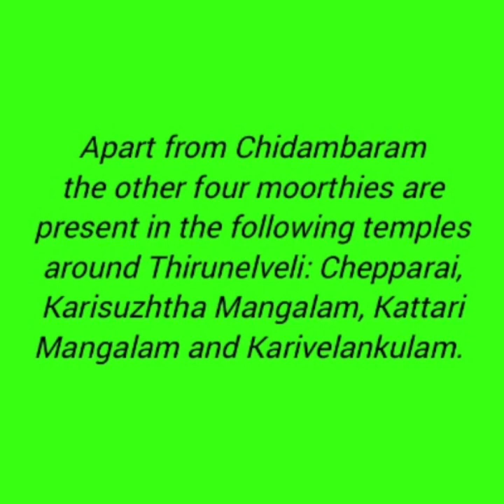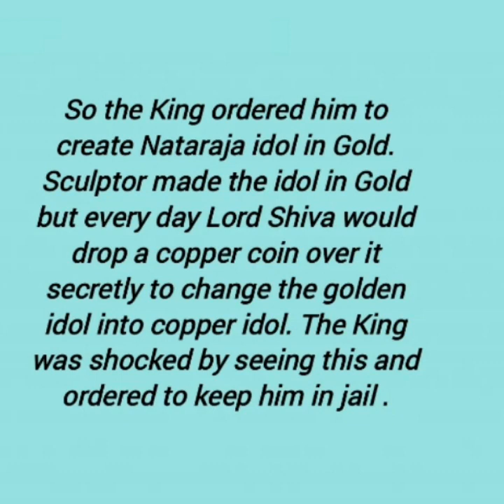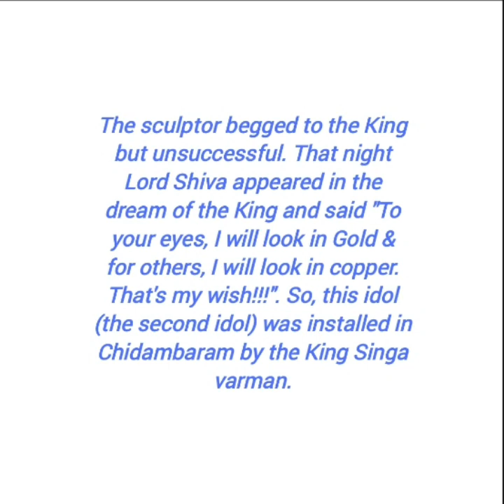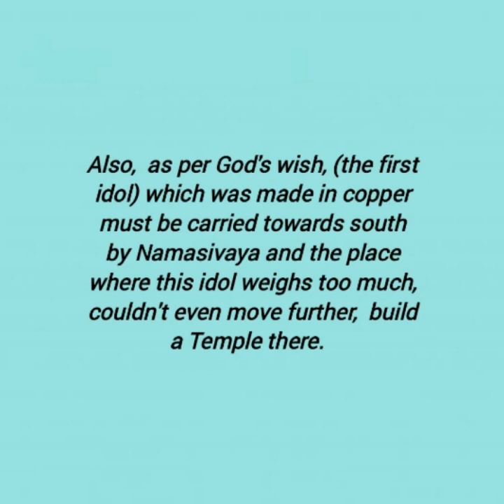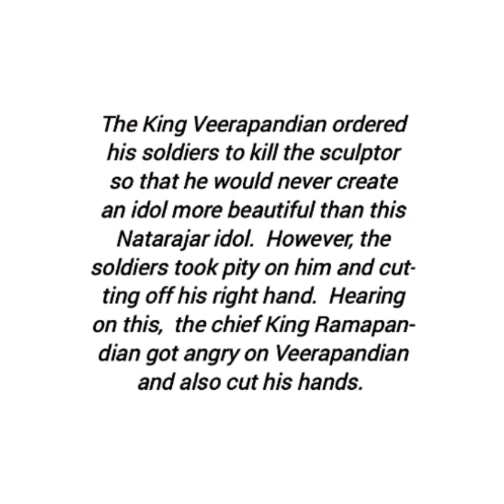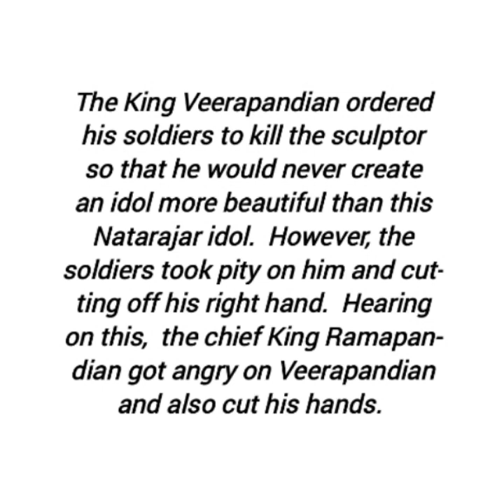Pancha Natarajar Sthalams (பஞ்ச நடராஜர் ஸ்தலங்கள்) | Chidambaram | Chepparai...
Pancha Natarajar Sthalams  (பஞ்ச நடராஜர் ஸ்தலங்கள்) | Srira Creations